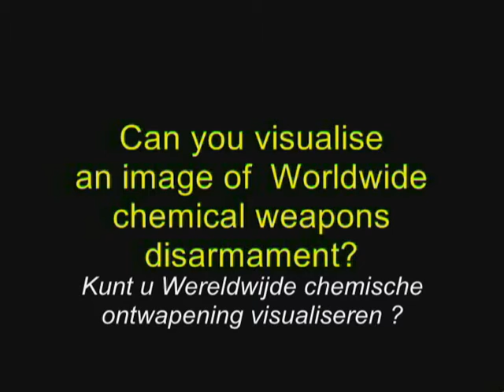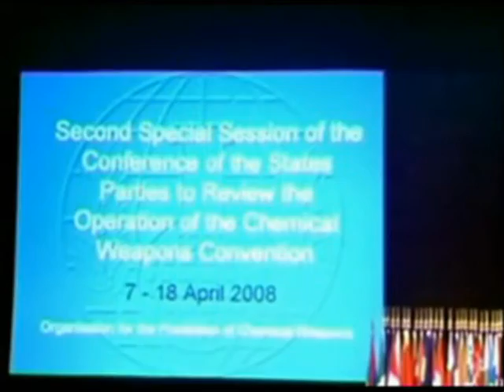cw mexico deel 2/5: visualisaties chemische ontwapening (Dutch)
Deel 2 van 5: interview met de voorzitter van de Uitvoerende Raad van de OPCW (VN-organisatie) tevens ambassadeur van Mexico in NL over Wereldwijde ontwapening van chemische massa-vernietigingswapens en met name over visualisaties chemische ontwapening (Dutch).wmv